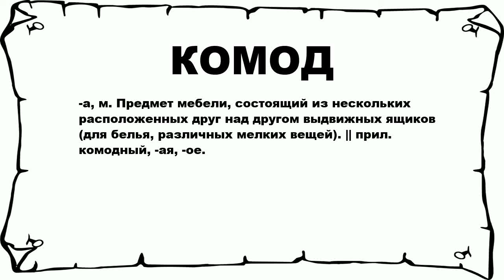КОМОД - что это такое? значение и описание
Хочешь знать что значит КОМОД? тогда слушай до конца.

 -а, м. Предмет мебели, состоящий из нескольких расположенных друг над другом выдвижных ящиков (для белья, различных мелких вещей). || прил. комодный, -ая, -ое.